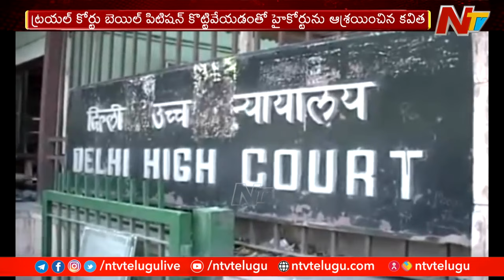Delhi High Court Verdict on Kavitha Bail Petition Today | NTV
For more latest updates on the news :
Delhi High Court Verdict on MLC Kavitha Bail Petition Today | NTV